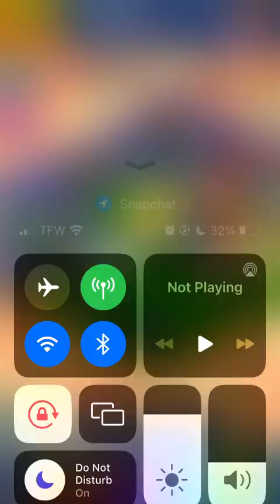Pixel Dust time! || Pewdiepie Tuber Simulator